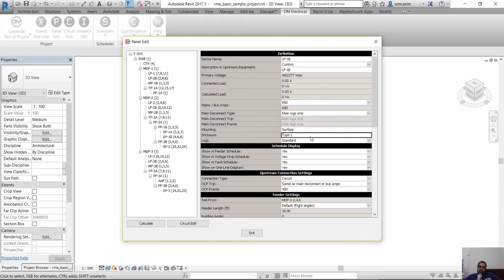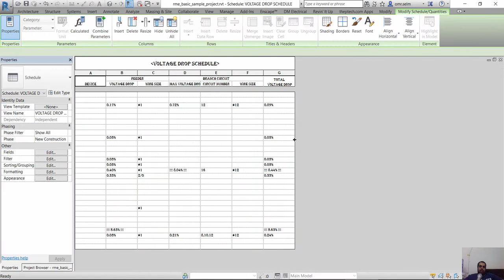Design Master Electrical RT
شير مشاركة

revit electrical design pdf
revit mep electrical calculations
revit electrical software
revit electrical tutorial pdf
revit electrical course
revit mep electrical design
revit mep electrical training
revit electrical jobs
videos